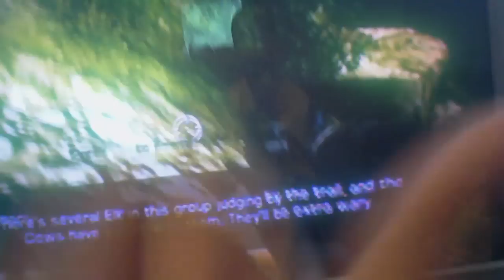Cabelas Big Game Hunter 2010 Walkthrough Part 4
I kill the trophy Elk and a Bear and go to New Zeland.